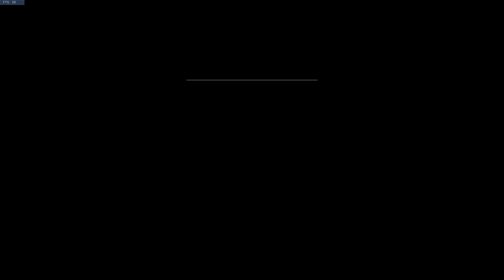Lafayette College vs. Marist College Overwatch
Lafayette College vs. Marist College
Tespa Collegiate Tournament